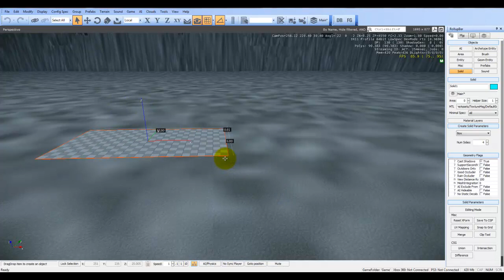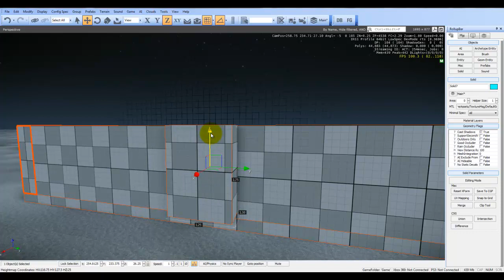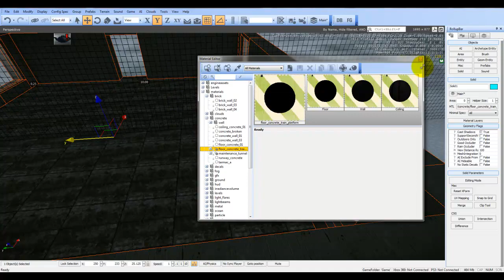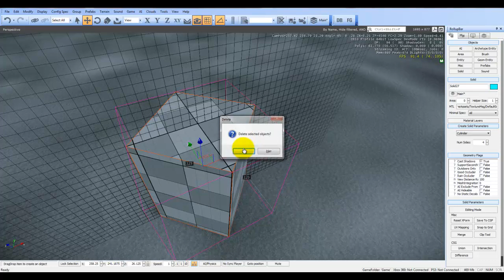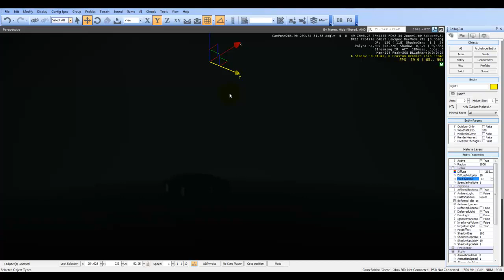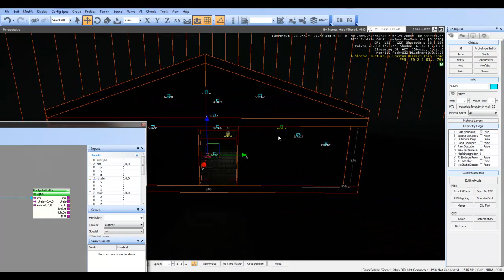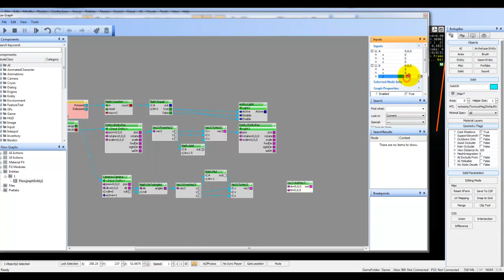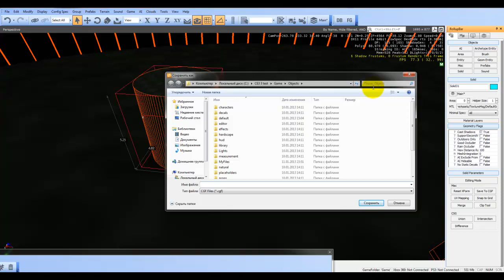[tech] "Солиды"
Это 8ой видео-урок посвященный СЕ3
Тут я рассмотрю
-Солиды
-Элемент хорро игры
-Фонарик